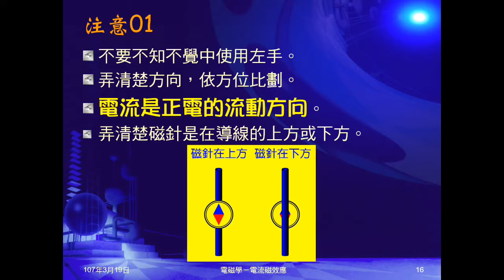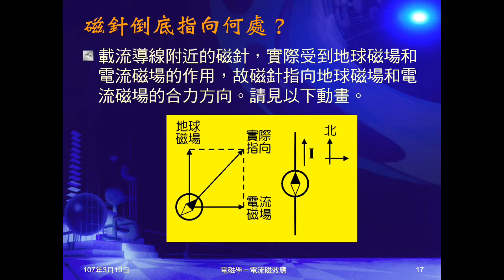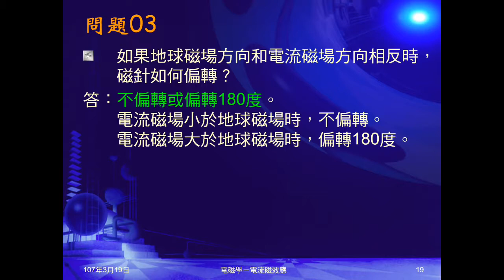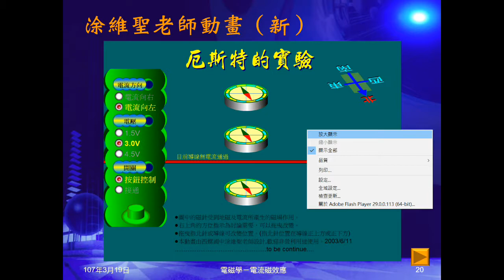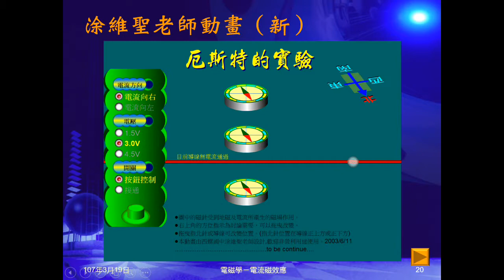106學年國三理化＿磁與電磁學18：磁針指向何處；問題03；涂維聖老師動畫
指出磁針真正指示方向，為電流磁場與地球磁場的合力方向。問題03問如果地球磁場方向和電流磁場方向相反時，磁針如何偏轉？展示涂維聖老師動畫，說明安培定律及安培右手定則。